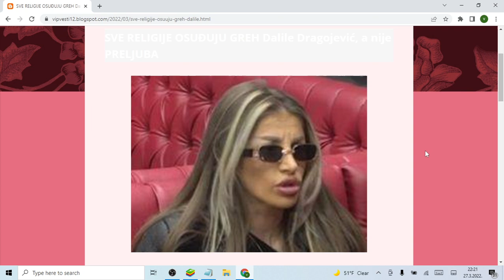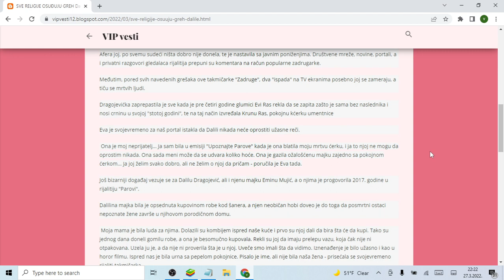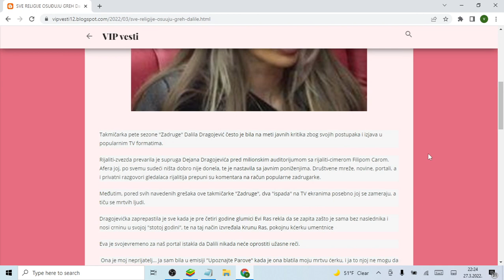SVE RELIGIJE OSUĐUJU GREH Dalile Dragojević, a nije PRELJUBA